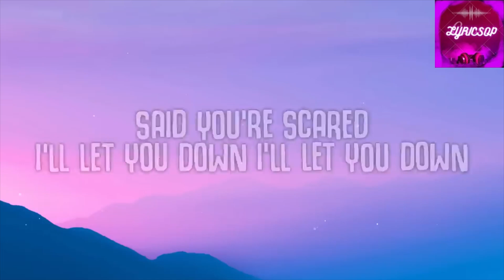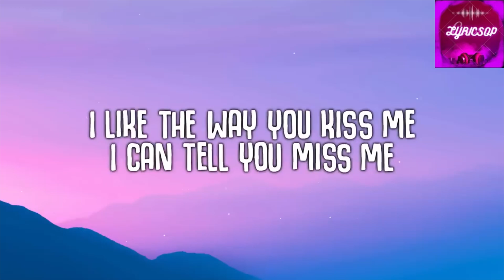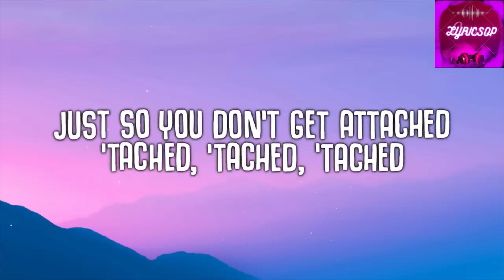I like the way you kiss me (lyrics)